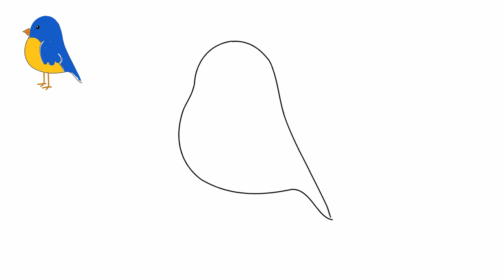How to draw a Bird for kids, Bird Drawing Lesson Step by Step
Hello everybody! Spring has come. Nature revives. Birds are singing.
Today we will see how to draw a bird.
0:09 - 1. In the beginning, draw a contour of the body of the bird. Draw a top line from head to tail.
0:14 - 2. Draw the second part of the head and neck. Draw a stomach
0:22 - 3. Now draw the wing. Draw large feathers on the wing.
0:29 - 4. Draw eyes. We can see one eye. Draw an eye.
0:37 - 5. Draw a beak. It consists of two parts. Draw two pieces of the beak and draw a nose.
0:51 - 6. Draw two paws. Each foot has three fingers. draw your fingers
0:53 - 7. Now carefully paint our bird in two colors. Draw a feather from the top with one color. And the feathers of the abdomen are painted with a different color.
2:08 - 8. Next, draw a second bird.
2:10 - 9. Again, as in the first bird, draw the body contour of the bird. Draw a top line from head to tail.
2:15 - 10. Draw the second part of the head and neck. Draw a stomach
2:23 - 11. Now draw the wing. It is pressed to the body of the bird. Draw large feathers on the wing.
2:30 - 12. Let's draw our eyes. We can see one eye. Draw an eye.
2:42 - 13. Draw a beak. It consists of two parts. Draw two pieces of the beak and draw a nose.
2:49 - 14. Draw two paws. Each foot has three fingers. draw your fingers
2:52 - 15. Now carefully paint our bird in two colors. Draw a feather from the top with one color. And the feathers of the abdomen are painted with a different color.
That's where we learned to draw birds.
Come back to us again and we will draw a lot of interesting things.